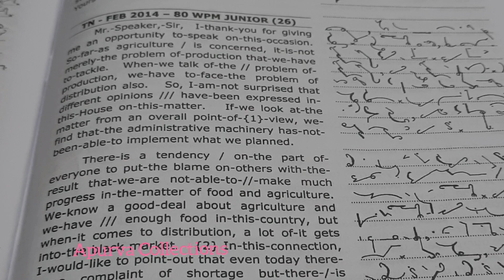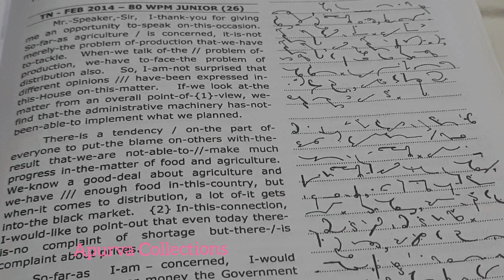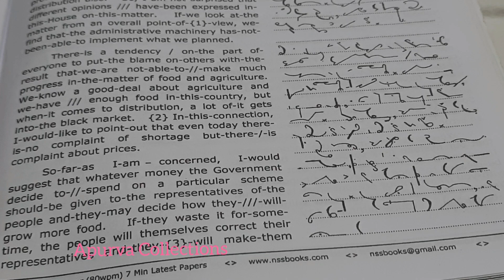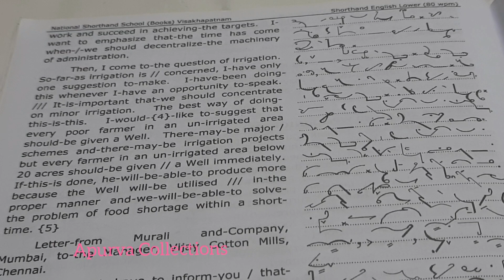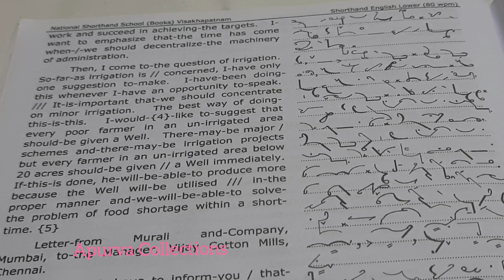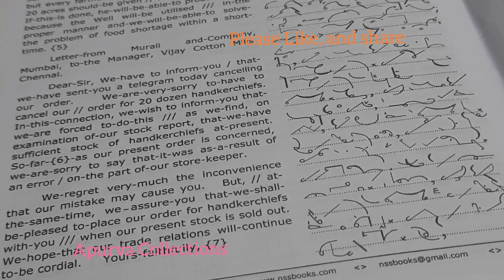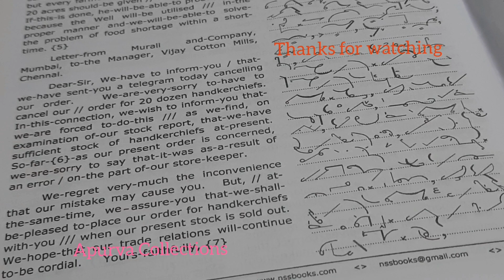English Shorthand 70 wpm speed dictation//previous year question paper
English Shorthand 70 wpm speed dictation// previous year question